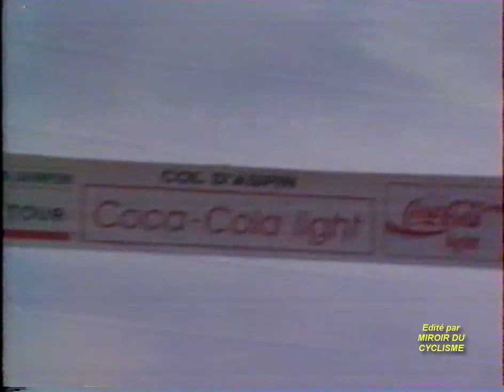13ème étape du Tour 1991 (Jaca - Val Louron) - L' étape qui a changé la face du Tour de France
Images: Antenne 2
Commentaires: Patrick Chêne